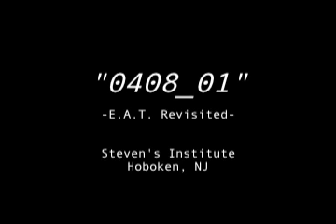0408_01 by Max Abeles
"0408_01" is a sculptural installation by Max Abeles that was part of a group show entitled "Transduced Objects." The work was presented in the context of a larger festival, "E.A.T. Revisited" that ran at Steven's Institute during the weekend of April fifth.

About Harvestworks
Harvestworks is a nonprofit Digital Media Arts Center that presents experimental artworks created in collaboration with our Technology, Engineering, Art and Music (TEAM) Lab. Our programs are made possible with funds from New York State Council on the Arts, the National Endowment for the Arts, the NYC Dept. of Cultural Affairs, the Jerome Foundation, mediaThefoundation, Meet The Composer Cary Performance Fund, The Edwards Foundation Arts Fund, Bloomberg Philanthropies, The Andy Warhol Foundation, Foundation for Contemporary Arts, Materials for the Arts, and the Friends of Harvestworks. This project is made possible in part with public funds from the New York State Council on the Arts' Electronic Media and Film Presentation Funds grant program, administered by The ARTS Council of the Southern Finger Lakes